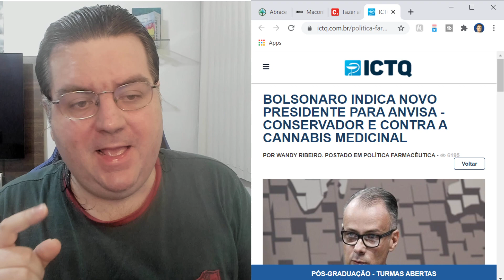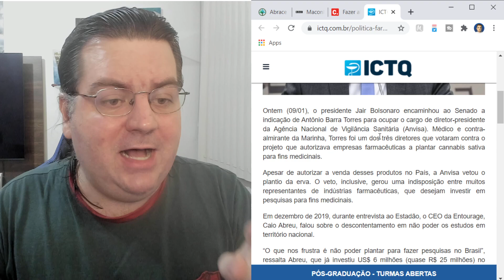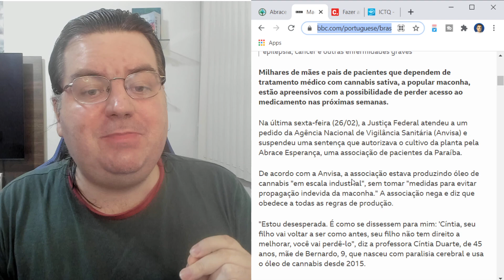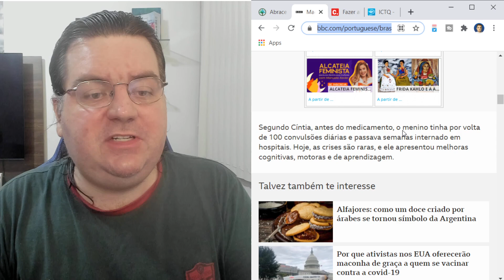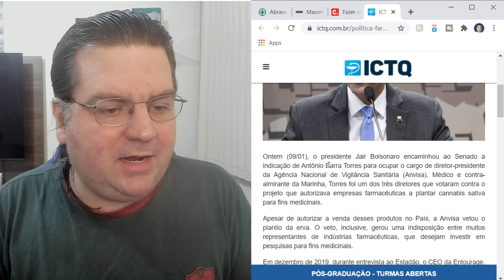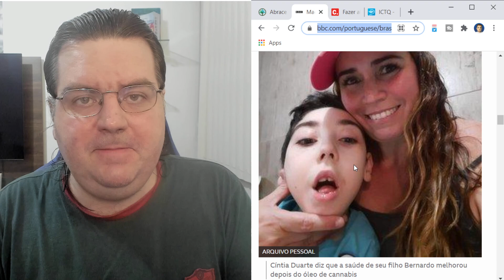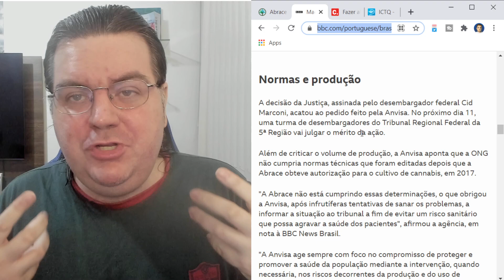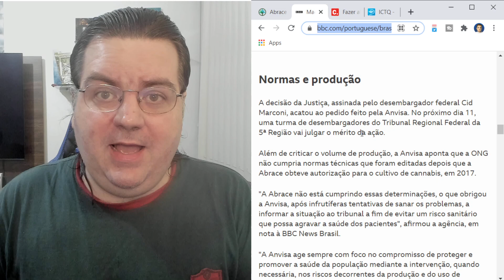ABSURDO: AÇÃO DA ANVISA SUSPENDE MACONHA MEDICINAL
Link para inscrição no curso. MARX COMO TALVEZ VOCÊ NUNCA TENHA VISTO
Se não tiver nesse vídeo basta procurar em outros vídeos que normalmente tem uma mensagem fixada.

AÇÃO DA ANVISA SUSPENDE MACONHA MEDICINAL